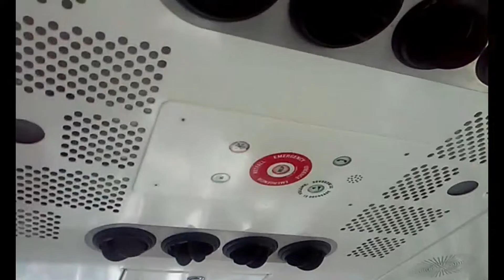Skyride: Atlanta Georgia